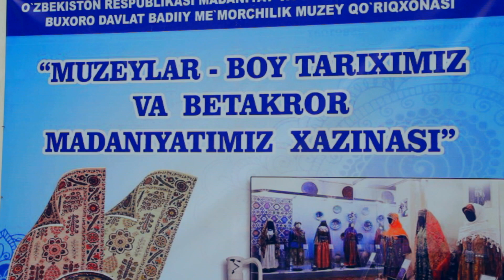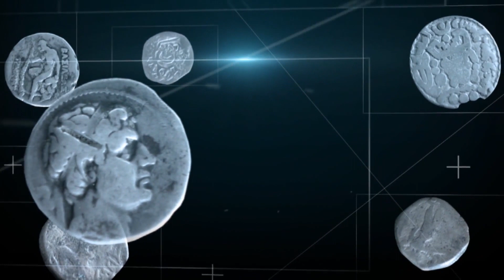18-май Халкаро музейлар куни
18-май Халкаро музейлар куни